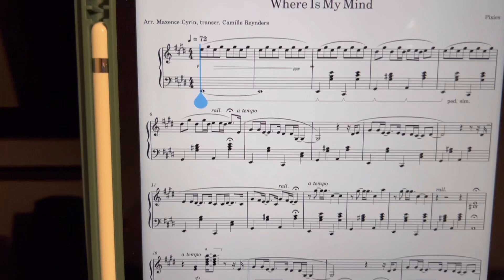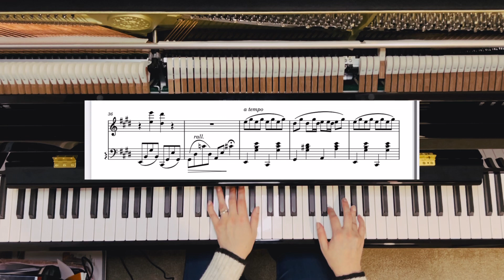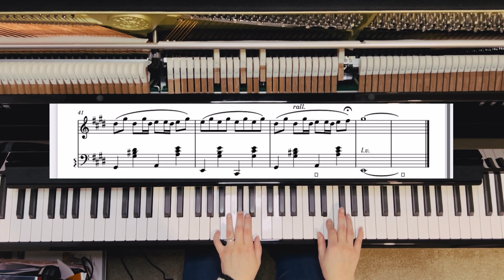Can I learn ‘where is my mind’ by Pixies on the piano in 30 minutes?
I keep seeing the song 'Where is my mind' pop up on my timelines and I have grown to like it a lot. So I decided to do a little challenge to see how far I can get with it in 60 minutes. I thought I had longer to learn this, but my husband came home early so only spent 30 minutes on it. It's not pretty, but it's realistic.

Sight reading a piece with 4 sharps is always a little tricky and I felt like my mind was in overdrive. I think I'll get this to speed and record a performance video of it.

00:00 Chat
01:00 First sight read
11:10 Apology
12:47 After 30 minutes

Piano: Kawai K200 ATX4 played through Logic Pro

Follow @corinneplays on Instagram and TikTok for daily piano updates.